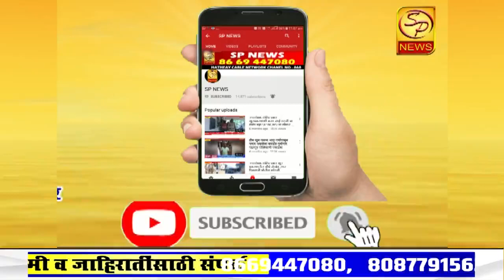चंद्रभागा मैदान येथील नवीन बसस्थानक वादाच्या भोवऱ्यात, बांधकामाला नगरपरिषदेची परवानगीच नाही